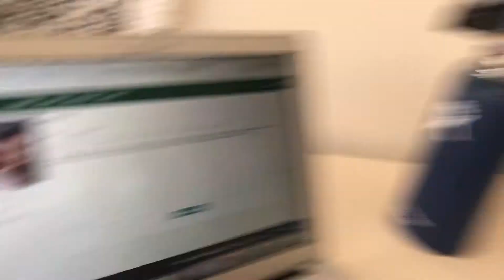thought crime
content project

XD